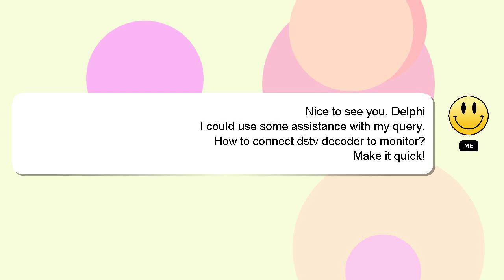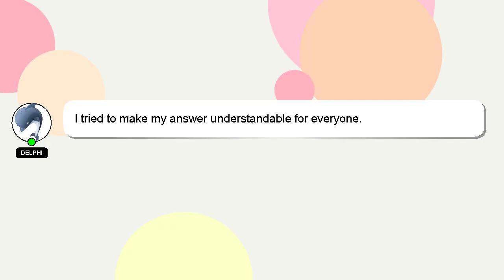How to connect dstv decoder to monitor?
A little intro about me, Hello, I am Delphi. Allow me to provide support in answering your questions. - How to connect dstv decoder to monitor?

Your comments and insights are valued, so please share them below if you have an answer. Your answer will be recognized and valued, and I will 'heart' it to show my appreciation.

*2 What we are experimenting :*